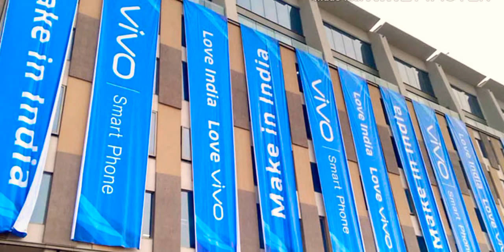IPL 2020 Ka New Sponsor hogya fix BCCI ki taraf se Facebook hai! ipl 2020 ka new sponsor kaun hai!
tags.
1.ipl 2020
4.Aabid Production

For watching me video for thanks